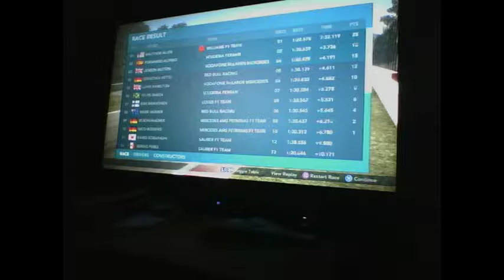f1 2012 season challege:MONZA(2)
sorry guys i recorded this with my psvita i wanna get a new comp nd hd pvr but i just need to budget my money this is the first game in a long time that i bought so hopefully u still enjoy it im srry just miss recording